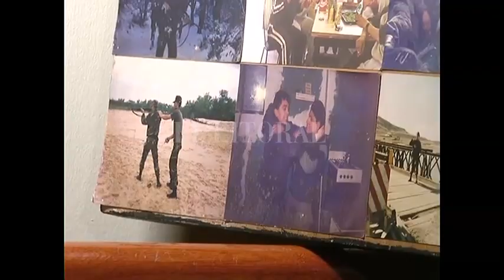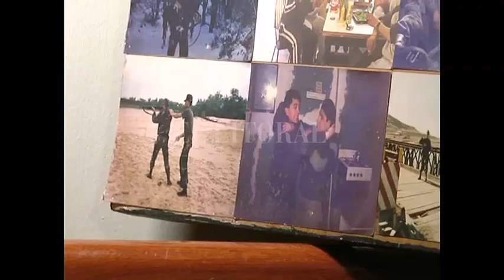Crimen de Cejas: "Si creen que lo callaron, están equivocados" (2 parte)